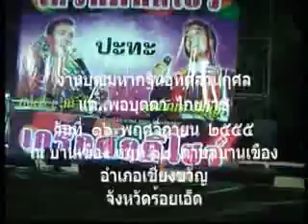ขอบคุณแฟนเพลง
เกริกศักดิ์โชว์  ชุด  ยอดรัก  สลักใจ ปะทะ  สายัณห์  สัญญา    โดย เกริกศักดิ์  ไกยราช
แสดงงานมหากฐินอุทิศส่วนกุศล แด่...พ่อบุดดา  ไกยราช
ณ  บ้านเขือง หมู่ที่ 12  ตำบลบ้านเขือง  อำเภอเชียงขวัญ  จังหวัดร้อยเอ็ด